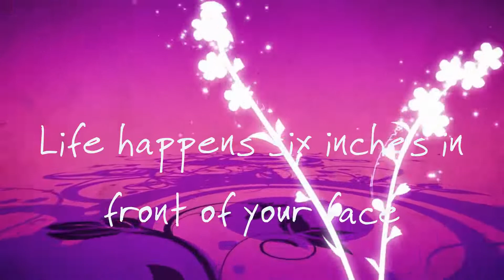Mrs Bluebird Reprise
From the album STARBUCK 2022 - Twelve smooth-groove tracks from the "Moonlight Feels Right" classic yacht rock band. Available at MoonlightFeelsRight.com